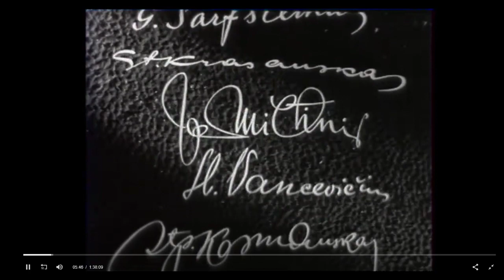Feindflug - Steps in the Night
Silent movie simulation.
Lithuanian movie "Steps in the Night" (1962) with Feindflug audio score.
The movie is about the Ninth Fort in Kaunas, Lithuania where Nazis massacred Jews and then send prison teams to dig out and burn the bodies. One team of 64 people managed to escape.

The audio here is random, as it was playing during recording. Actual idea came up because of restrictions I was not allowed to watch this with audio, so I decided to test how it would sound with Feindflug music.

None of the content is owned, video is for straight entertainment and experimental artistic purposes only.